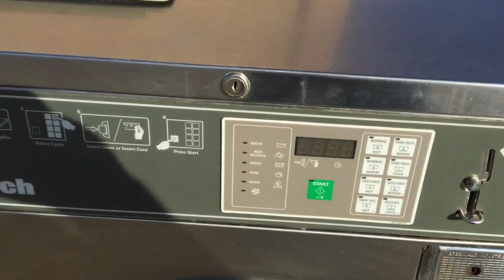5610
Huebsch Washer Looking for Parts , Supplies, or Equipment for your Coin Laundry / Laundromat / Dry Cleaner ?